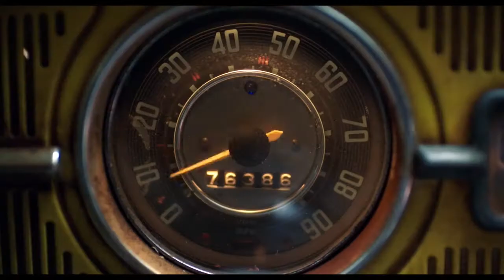BUMBLEBEE | Escena | Don't run